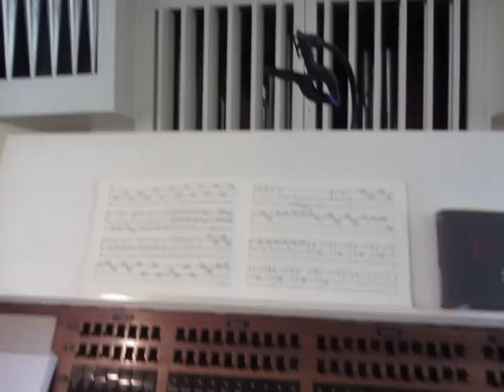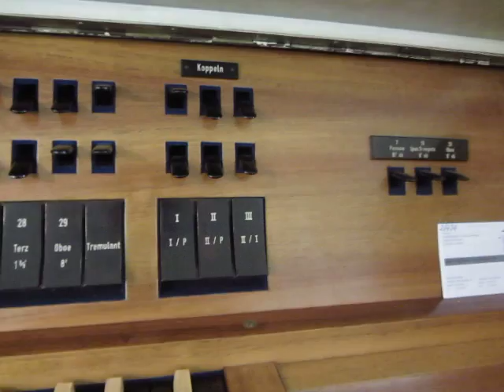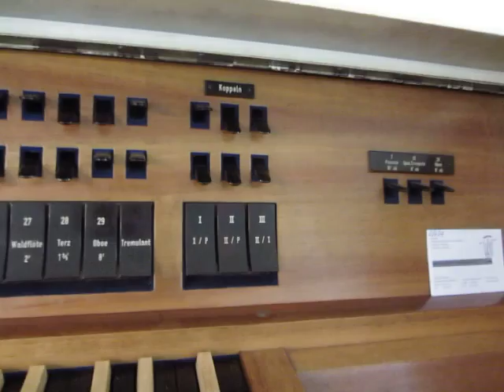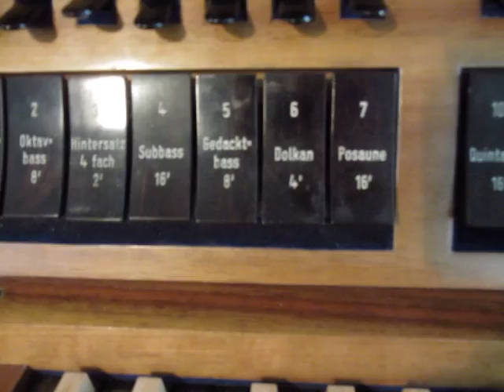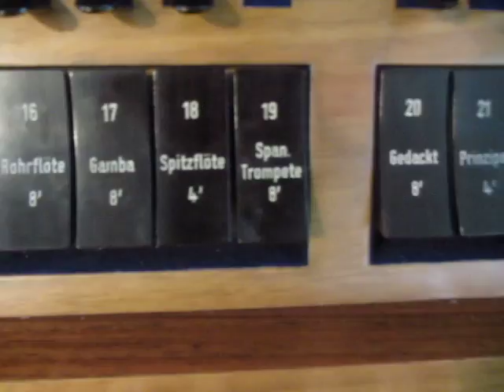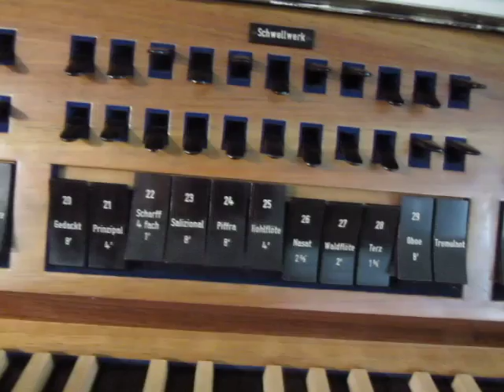Orgelführung 1: St. Laurentius Würzburg-Heidingsfeld - "Meine" Orgel: Ein kleiner Rundgang (2014)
Ich habe immer wieder Posts bekommen mit der Bitte, die Orgel vorzustellen, auf der ich meine Gottesdienste spiele.

Nun habe ich endlich Zeit gehabt, dieses Vorhaben zu realisieren und hoffe, dass dieses Video dazu beiträgt, meine Orgelmusik noch einmal vertieft zu verstehen.